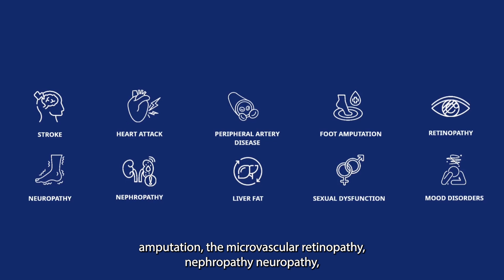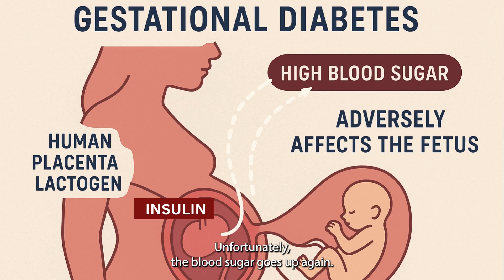INFERTILITY, MISCARRIAGES. IVF Failures? - Dr. Rajeev Agarwal | Dr. Debasis Basu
00:00 Introduction
00:13 What is the surprising root cause behind many fertility problems?
01:02 Welcoming Dr. Debabrata
01:21 What exactly is type 2 diabetes and how does it develop?
02:51 What are the long-term consequences of untreated insulin resistance?
04:37 What is GDM and why are women at high risk?
06:23 How can we screen early and prevent complications?
07:47 Importance of pre conception counselling
08:20 What is semaglutide and why is it a game-changer?
09:50 Closing Message

You’ve done everything right. The tests. The treatments. The waiting.
And yet — the heartbreak keeps repeating.

* Failed attempts to conceive
* Miscarriages that no one can explain
* IVF cycles that end in tears, not joy

But what if the real reason has been quietly sabotaging your chances all along — and no one thought to check?

In this powerful 10-minute podcast,  Dr Rajeev Agarwal sits down with one of India’s top endocrinologists, Dr. Debasis Basu, for a brutally honest and eye-opening conversation. Together, they uncover a commonly missed link between fertility struggles, pregnancy loss, and a hidden metabolic condition affecting more women than we realize.

This isn’t just another medical chat. It’s a wake-up call — and a lifeline — for women who feel like they’ve run out of answers.

Featuring:
Dr. Rajeev Agarwal – Senior Gynecologist
Dr. Debasis Basu – Consultant Endocrinologist

💬 Topics: infertility, early-stage diabetes, PCOS, hormone disruption, and the new science of reproductive hope.

If you’ve ever felt dismissed, misunderstood, or utterly alone in your motherhood journey — this one is for you.

[ Best IVF Specialist, Natural Conception, Pre Conception Care, Fertility Specialist, IVF Specialist, Fertility Doctor In Kolkata ]